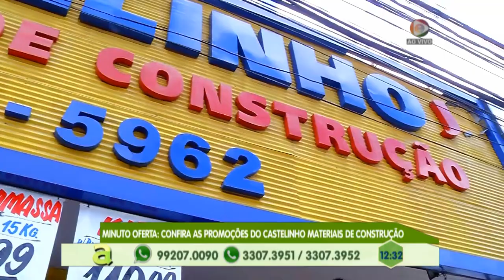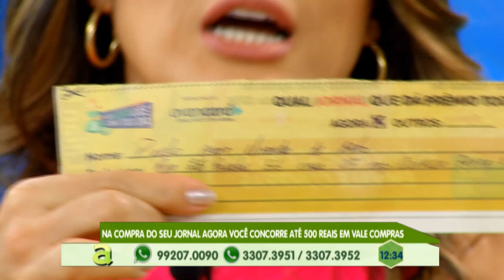Cerca de 600 kg de maconha do tipo skunk são apreendidas em embarcação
03º BLOCO AGORA 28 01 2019 - Cerca de 600 kg de maconha do tipo skunk são apreendidas em embarcação